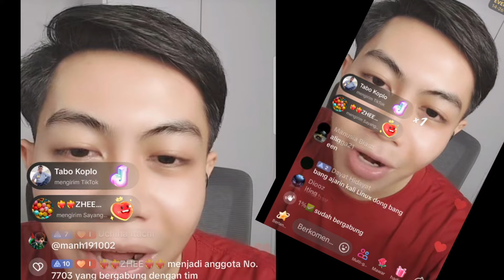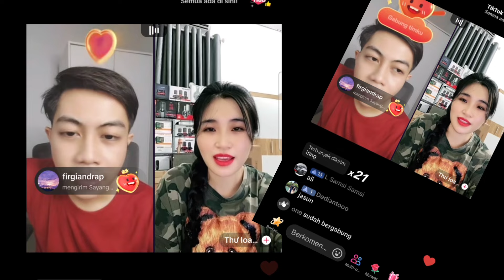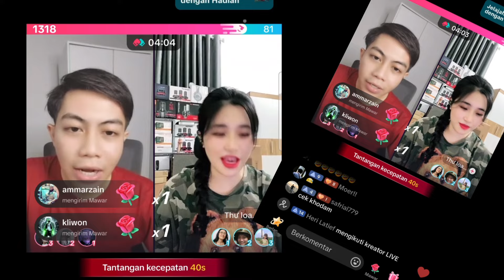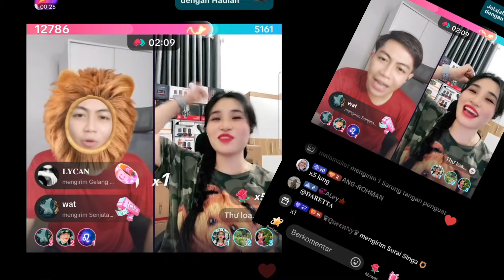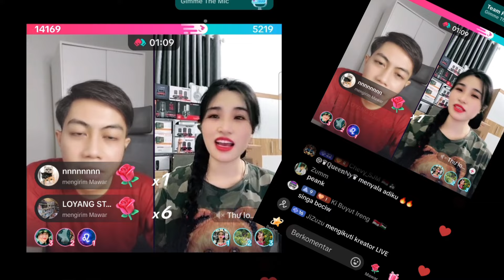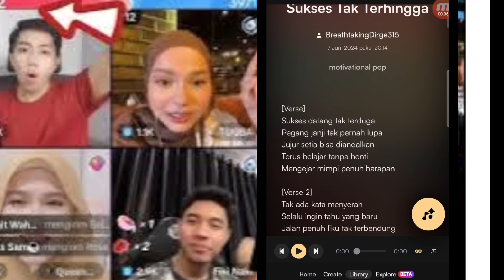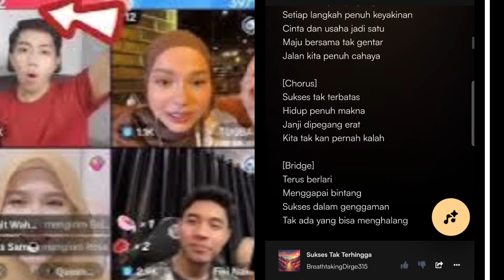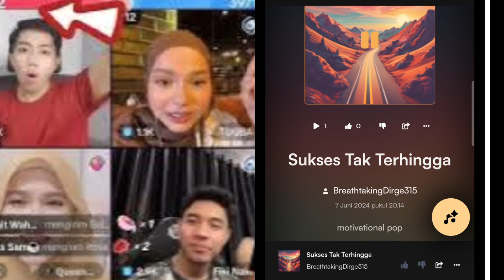Ini Rahasiah Sukses Heriss & Fiki Naki. Apa Itu Bisa Ditiru?